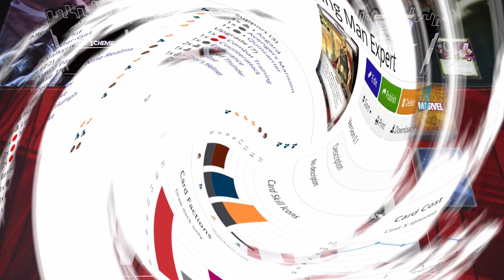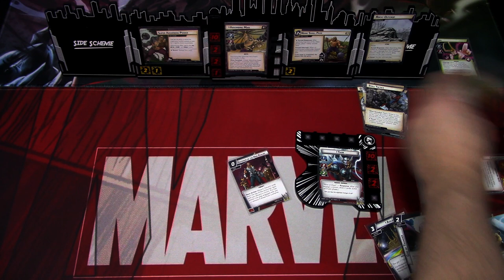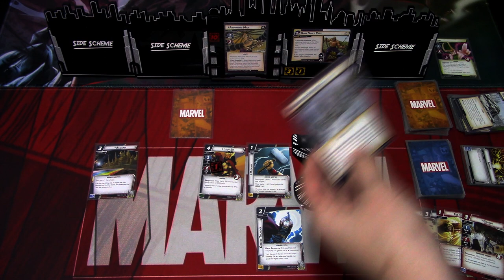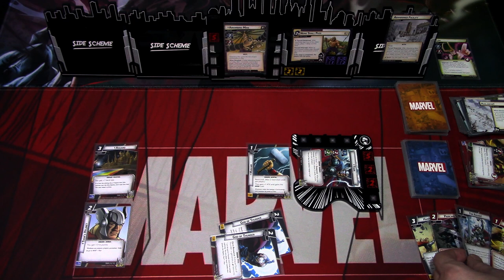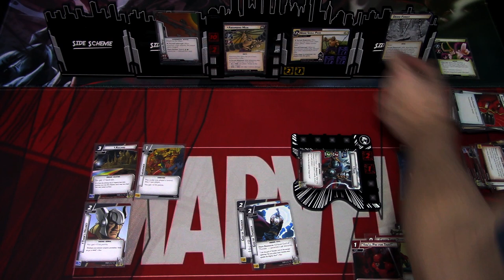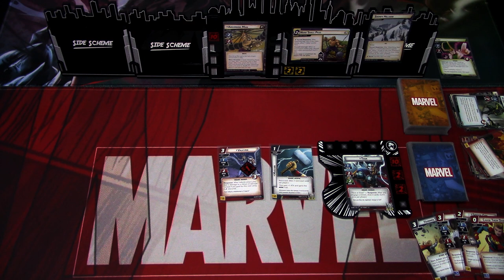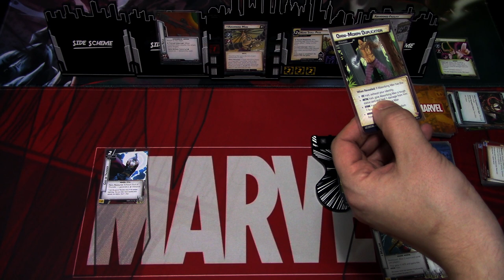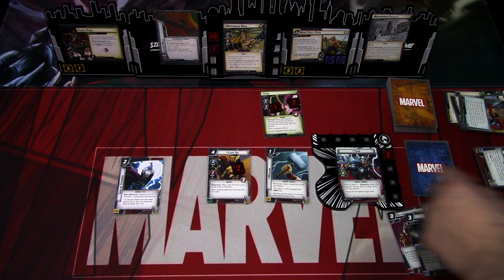Marvel Champions LCG Deck Testing Thor Aggression vs. Absorbing Man Expert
In the comics Absorbing man is one of the villains capable of killing off Thor. I decided to re-create the fight in Marvel Champions. Let's see if Thor can survive against Absorbing Man on expert difficulty and will Loki come and ruing Thor's day?

Gaming bling:
Tokens, hero and villain boards are from Buy The Same Token: